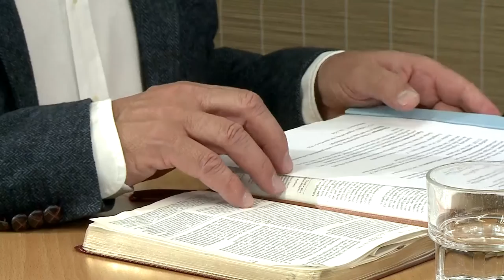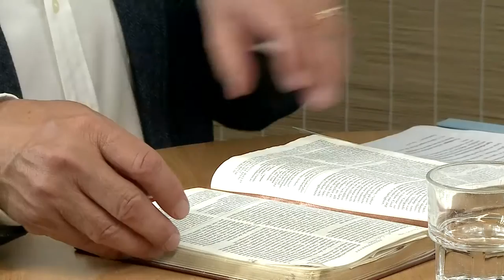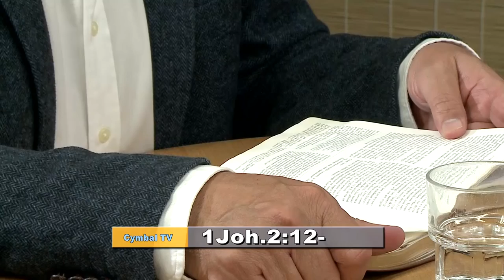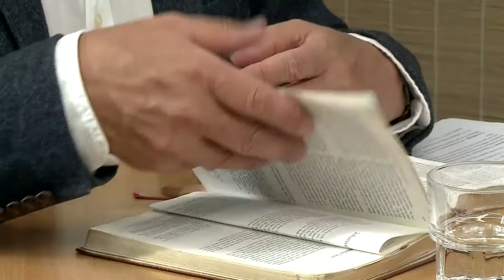Lennart Pettersson - Efesierbrevet del 9 av 12